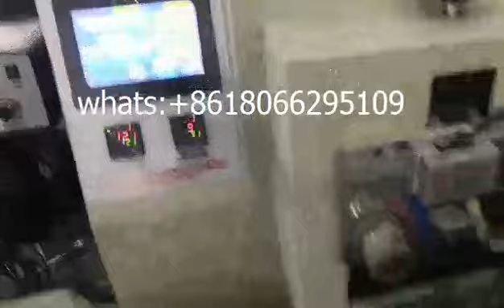single straws packing machine +Multiple Drinking Paper Plastic Straw Packing Machine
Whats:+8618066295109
Main performance:
1. Touch screen, convenient adjustment
2. PLC controller, accurate calculation
3. Photoelectric detection, great precision
4. The length is automatic detected and set, without manual
5. Unlimited speed, the scope of speed and length are very wide range
6. Trilateral closure H (pillow sealing)
Features:
1. Automatic counting, feeding and packing.
2. Calculated by counting wheel, more accurate
3. Counting wheel can be replace
4. Straws counting and packaging is the two independent parts, can be operated alone.